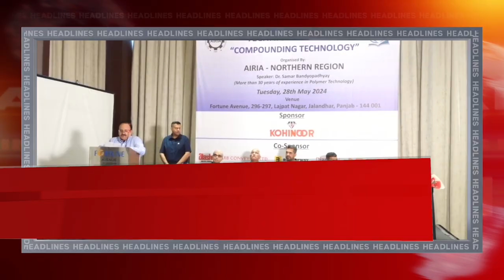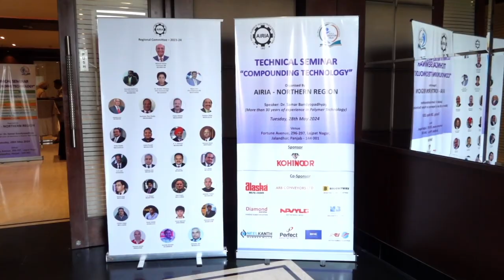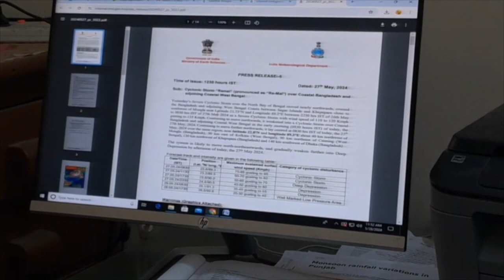Hulchul Prime Bulletin | 28 May 2024 | Hulchul Tv